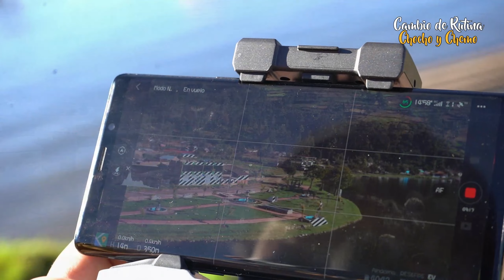Probando DRONE DJI MINI 2 y AIR 2S en Pacucha - Andahuaylas Episodio 1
Chocho y Chemo te presentamos este proyecto CAMBIO DE RUTINA, un canal dedicado difundir imágenes de viajes, aventuras, deportes, entretenimiento con mucho entusiasmo, carisma y sobre todo respeto a los lugares de visita, con vistas panorámicas, detalladas y narraciones descriptivas de muchos lugares con la finalidad de proponerte un CAMBIO DE RUTINA para llenar nuestras vidas de energía y salud. En este 1er episodio narramos la vista a la la localidad de Pacucha en Andahuaylas y su hermoso entorno visto desde el lente de un DRONE.

EQUIPOS:
Cámara: SONY A7III
Drone: DJI AIR 2S y DJI MINI 2
Micrófono: BOYA BY WM8 PRO